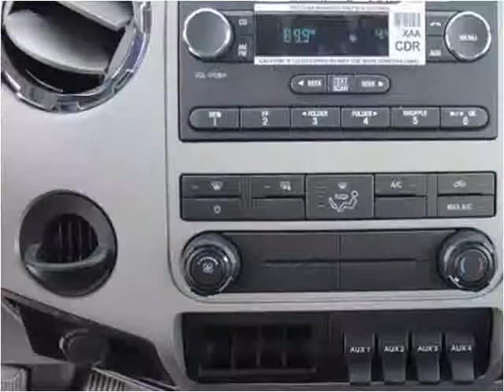2015 Ford F650 New Cars Manassas VA